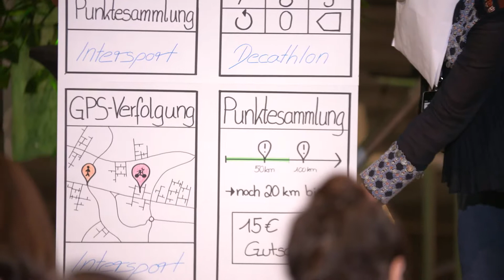Start-up BW Young Talents Pitch Stuttgart, 08.10.18 | B-Lock - 2. Platz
Am 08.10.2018 fand im Rahmen des Start-up BW Elevator Pitch Regional Cup Stuttgart der Start-up BW Young Talents Pitch Stuttgart statt.